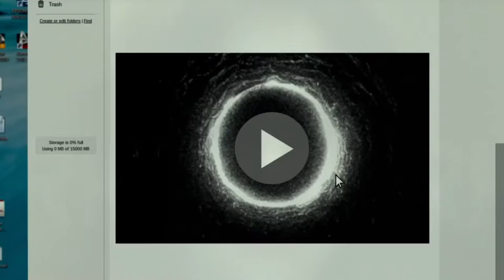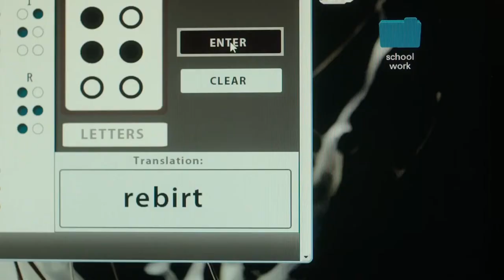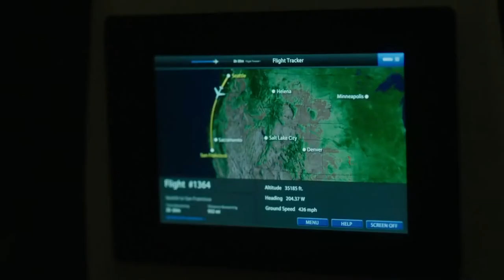RINGS Trailer 2 (2017) | Matilda Anna Ingrid Lutz, Alex Roe, Johnny Galecki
RINGS Trailer 2 (2017) | Drama, Horror Movie

PLOT: A young woman (Matilda Lutz) becomes worried about her boyfriend (Alex Roe) when he explores a dark subculture surrounding a mysterious videotape said to kill the watcher seven days after he has viewed it. She sacrifices herself to save her boyfriend and in doing so makes a horrifying discovery: there is a movie within the movie that no one has ever seen before.

Initial release: 3 February 2017 (USA)
Director: F. Javier Gutiérrez
Based on: Ring; by Kôji Suzuki
Initial DVD release: 2 May 2017 (USA)
Box office: 83.1 million USD